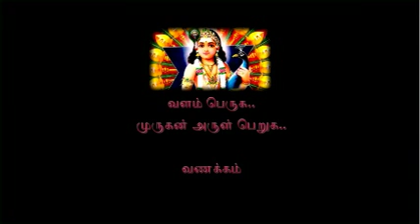Thirumurugaatrupadai -Part 4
Thirumurugaatrupadai or 'Guide to Lord Murugan' suggests that those who need spiritual guidance should seek out Lord Murugan. It is lyrical, narrative, philosophical and theological in its style and as a result was instrumental in the propagation of Lord Muruga's worship.